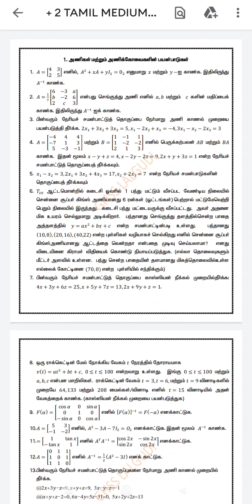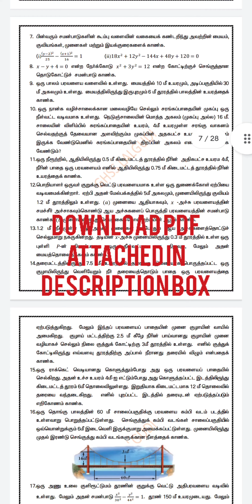12th Std Maths Important 5 marks ( all chapters) tamil medium